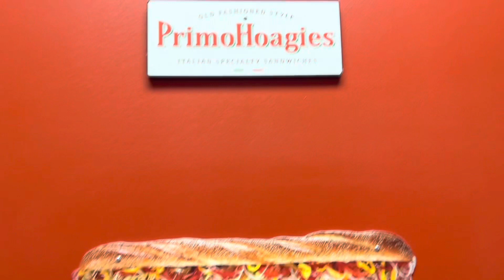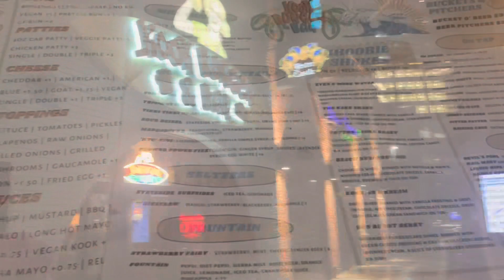NEW 1 MILLION ELIXIR - PACO RABANNE | A DAY IN LIFE BIRTHDAY 🥳 VLOG 🔥🔥🔥🔥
Buy this fragrance @